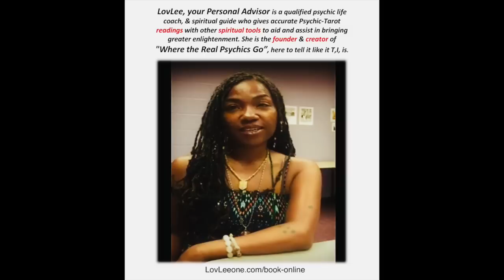Red Pill speaks on Bernie Sanders Walking Away From Reparations Question